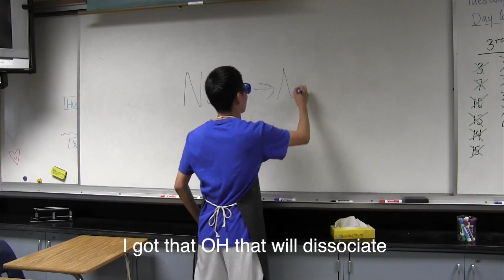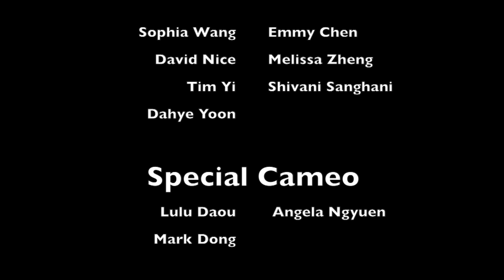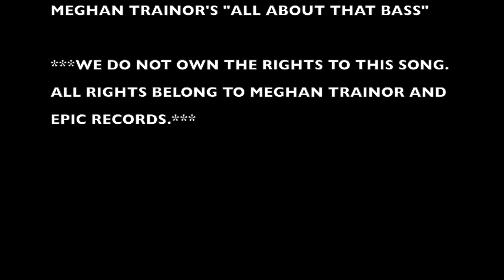All About that Base (No Acid) - AP Chemistry 2 Music Video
AP Chemistry 2 Project Music Video Parody
Wood/Best Collab

Starring: Sophia Wang, Dahye Yoon, Emmy Chen, Tim Yi, Melissa Zheng, Shivani Sanghani, David Nice

Featuring: Angela Nguyen, Lulu Daou, Mark Dong